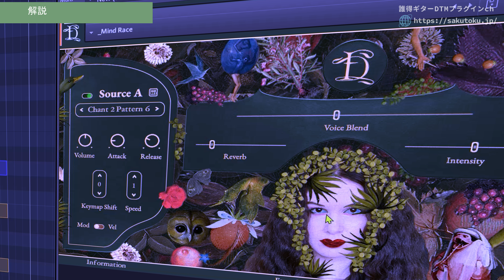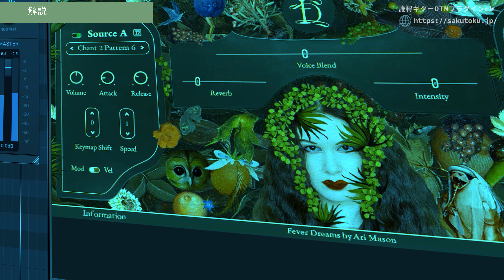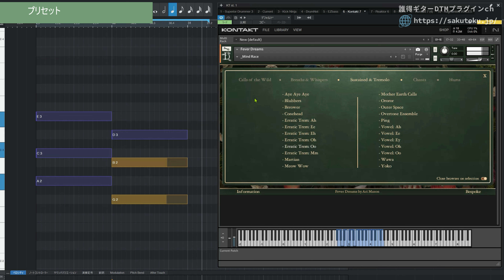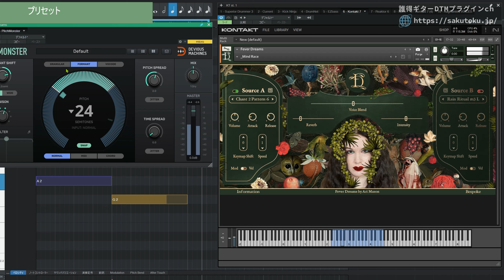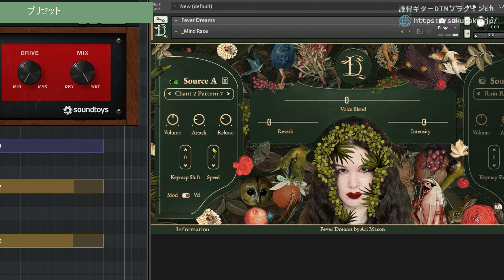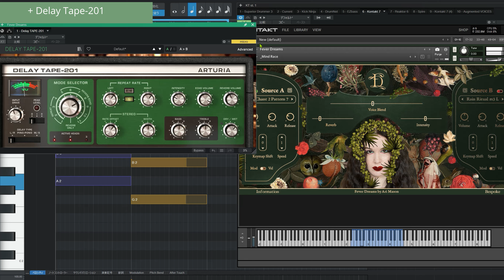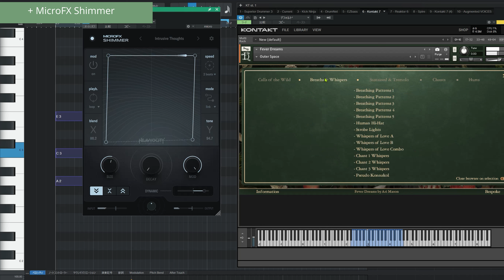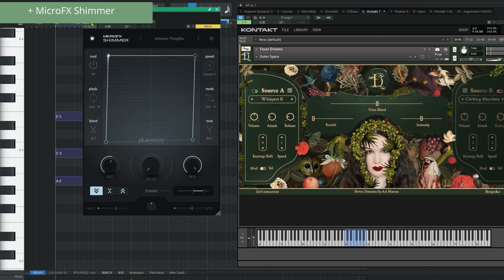Fever Audio FEVER DREAMS レビュー⚡他にはない新機軸のボーカル音源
Fever Audio FEVER DREAMSはAri Masonのボイスを収めたボーカル音源です。

Ari Mason氏は映画、テレビ、ビデオ ゲームのプロデューサーであり、グラミー賞認定のボーカル ソリスト兼ビオラ ダガンバ奏者です。

[PR]
■FEVER DREAMS Intro Sale $150⇒$125

00:00 ざっくりサウンドデモ
00:37 プラグインについての解説
02:07 プリセットデモ
04:30 FEVER DREAMS+ Little Alterboy
04:59 FEVER DREAMS+Delay Tape-201
05:31 FEVER DREAMS+Microfx shimmer
07:18 ～まとめ～Ending

Latest VST Deal [PR]
◎ pluginboutique VST Plugin Deals